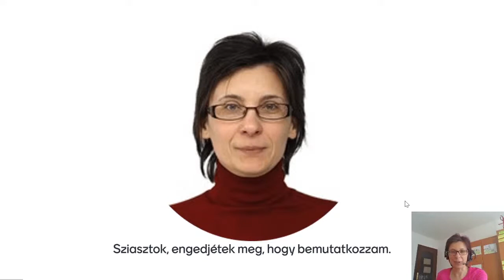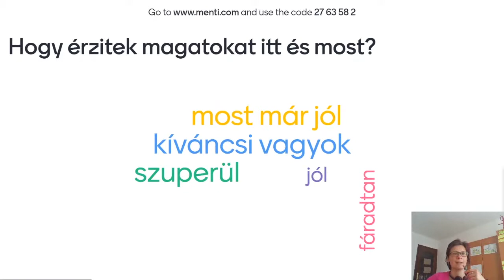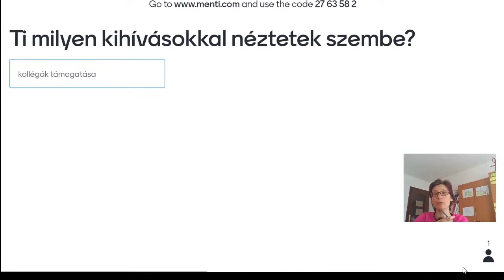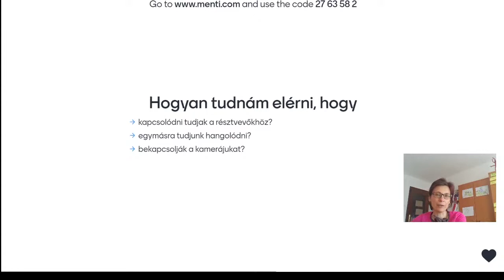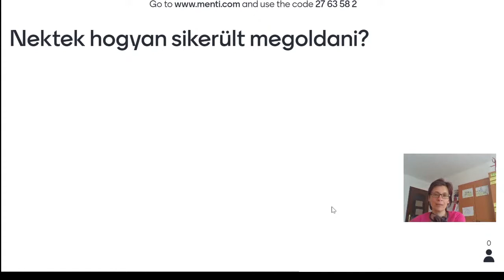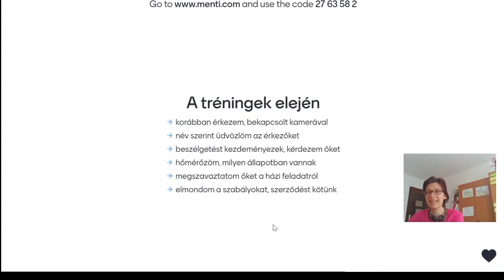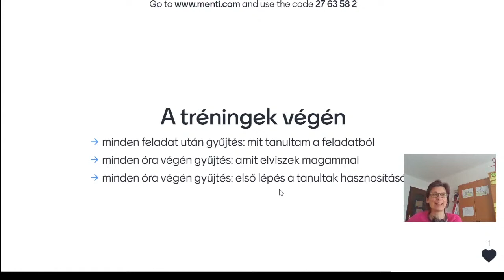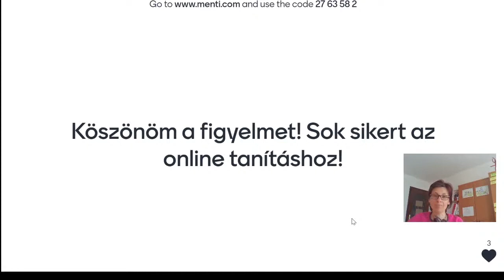EPAM eKIDS Konferencia - Pályer Krisztina: Online tanítás? Segítség!